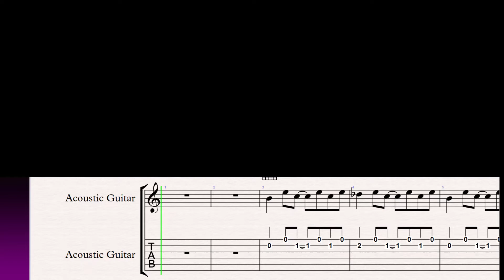Play Along with Secret Agent Man on Guitar with TAB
Join the Community for only $100 per year.  This includes lessons tailored to your interested and abilities and access to all courses released for 12 months!

Community Membership Inludes
Halloween Songs
Christmas Songs
Workbook with Tablature
Guitar Buyer's Guide
Virtual Recital